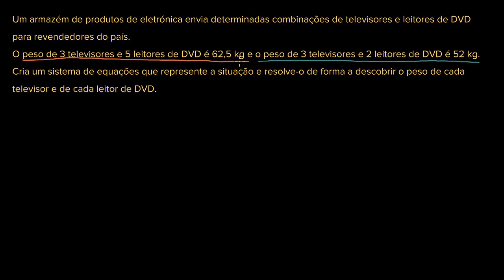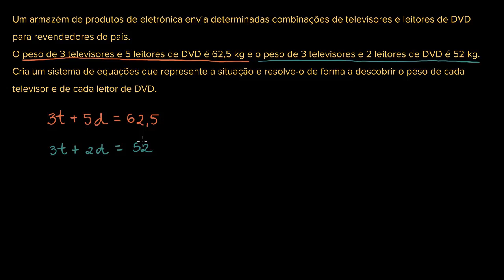Sistemas de equações com eliminação: TV e DVD - Khan Academy em português (8º ano)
Vídeo original: Systems of equations with elimination: TV & DVD